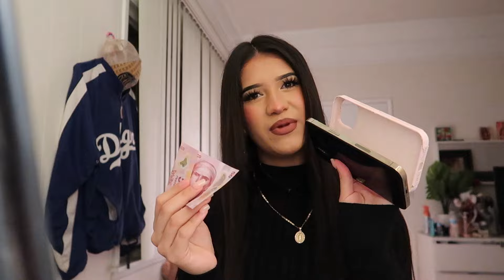Grwm for New Years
Hello guys! I hope you enjoyed this video! Have a wonderful blessed beautiful day!
Your a blessing 💖
Your the most beautiful thing in the world ✨
your unique🤭
I LOVE YOU ALLL!💕

Bible verse of the day:
"This is my commandment: love one another as I love you"
-John 15:12

Don't forget to read your bible! 🤗

DISCALIMER: I DON'T HAVE ANY RIGHTS THIS MUSIC
(FREE) R&B × SZA Type Beat - "Just For You" - Prod by Sasa G

My name: Roxxy
My ethnicity: Mexican
Fun Fact: I'm from GTO
My religion: Catholic
My Favorite color: Yellow and Pink
Do I have a pet? Yes, I have a mini turtle 🤭
Favorite hobby: exercising 💪

1,950